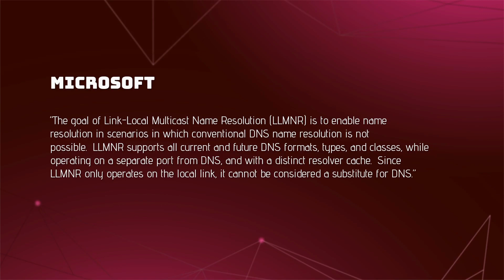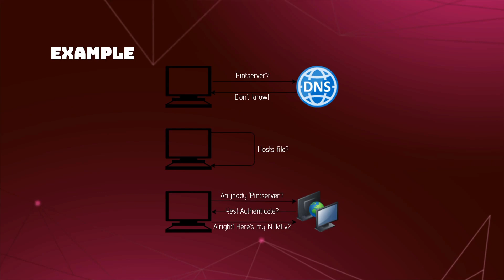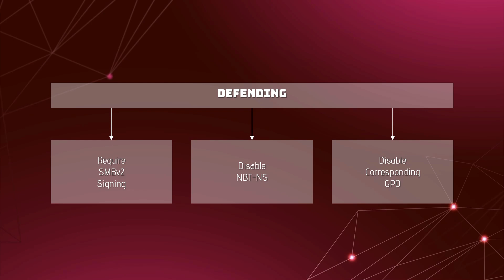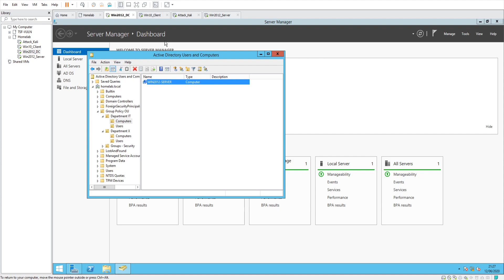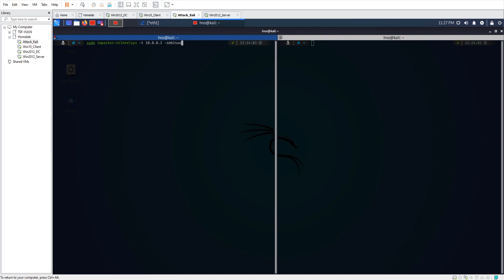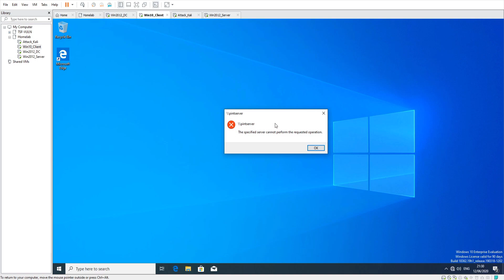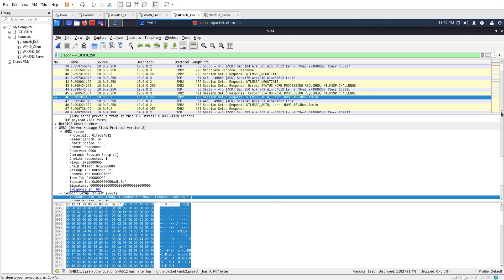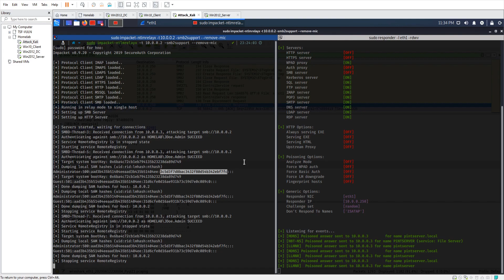InfoSec: LLMNR Poisoning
00:20 - What is LLMNR (Poisoning)?
02:15 - What is the risk of LLMNR Poisoning?
03:40 - How to defend my system against LLMNR Poisoning?
04:50 - Demo: Network Topology
06:30 - Demo: Exploit LLMNR + Relay credentials
10:05 - Demo: Wireshark

HTB: hackthebox.eu/home/users/profile/87835